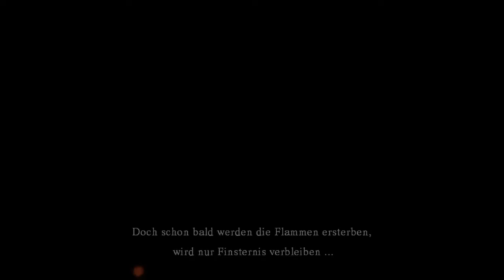Dark Souls #01 Aller Anfang ist tödlich - Let's Play Dark Souls